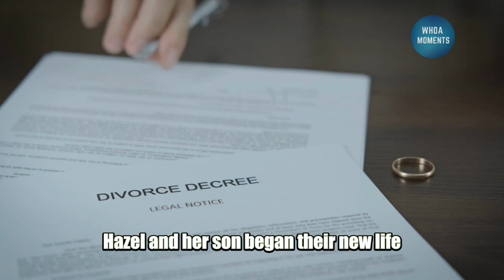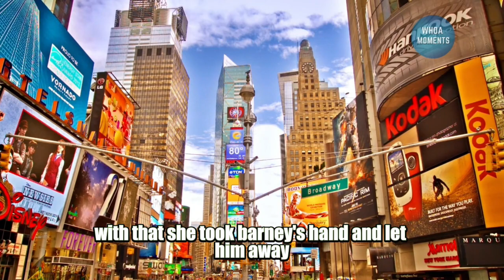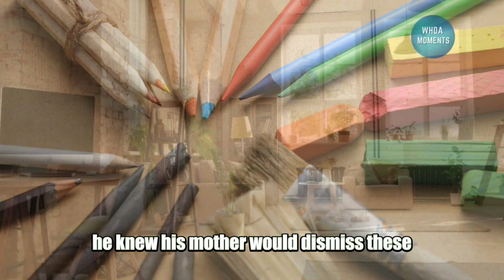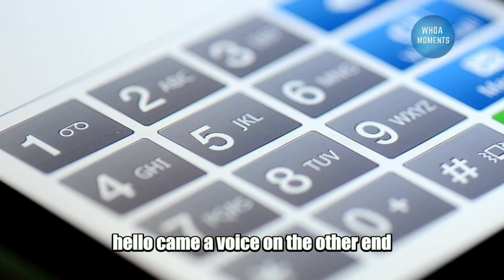Mom Sends Angry Son To Walk The Dog, Hours Later The Puppy Returns Injured Whining and Limping..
Mom Sends Angry Son To Walk The Dog,Hours Later The Puppy Returns Injured, Whining and Limping.. - True Dog Stories tend to always turn to Viral dog stories when dogs do memorable things. In this Viral Dog Story, after an argument in the house, a mother sends their angry son to walk their puppy, and while the mother assumed the dog and her son would return home safely, hours later the dog returned alone and whining. What happened to the son? Is the son safe?

What We Use To Grow On Youtube!

This video and our Youtube channel may contain material that use of which has not always been specifically authorized by the rightful owner, but which we believe in good faith are protected by federal law and the fair use doctrine for one or more of the reasons listed above. All original video sources will be credited if available.

Check Out Great Related Content From Other Great Content Creators.

1. Mom Sends Little Son to Walk Dog, Hours Later Dog Limps Back Alone Whining Let's See Why

4. 10 Years Chained: A Dog's Rescue Story. She was snowed and sleeted on - covered in mud - no comforts - AnimalAdvocates

Teeny Tiny Puppy Abandoned In Box Has The Best Smile Ever | The Dodo Little But Fierce